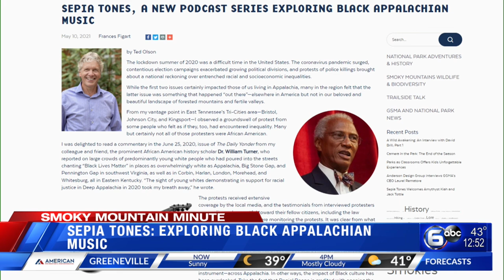Sepia Tones: Exploring Black Appalachian music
Smoky Mountain Minute at Midday discusses a new podcast mini-series that explores Black Appalachian music.